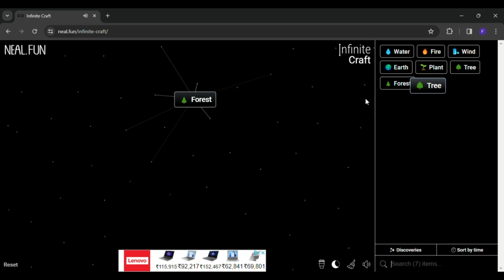How to make book in infinity craft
0:03 - how to make book in infinity craft

credit -
music used in this video is from pixabay.com